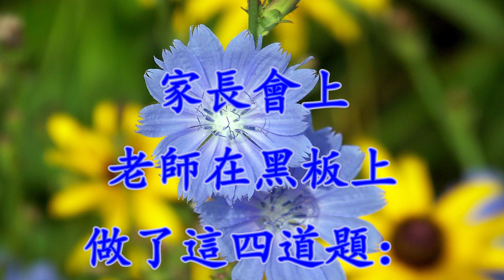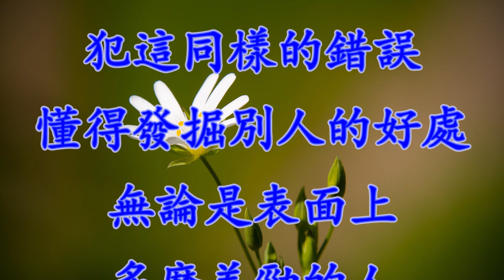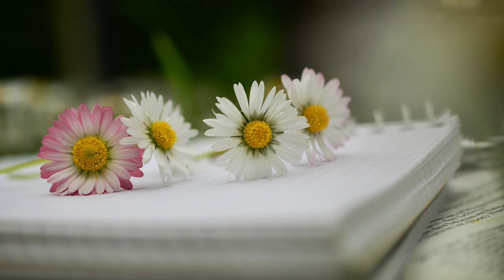[細説人生] (粵語) - 100-1=0的人性道理。你對她百次好，也許她忘記了，一次不順心，也許會抹殺所有！努力保持感恩，你會看到，不是所有東西都在和你過不去。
希望之聲 [細説人生] - 100-1=0的人性道理

家長會上，老師在黑板上做了這四道題：

2+2=4；4+4=8；8+8=16；9+9=20。

家長們紛紛說道:「你算錯了一道。」

老師轉過身來，慢慢地說道：「是的，大家看得很清楚，這道題是算錯了。可是前面我算對了三道題，為什麼沒有人誇獎我，而只是看到我算錯的一道呢！」

老師接著意味深長地說：「家長們，教育的真諦不在於發現孩子錯誤之處，而是賞識他們做得對的地方！」 孩子如此，成人亦是，共勉之！

做人也是這樣，你對她百次好，也許她忘記了，一次不順心，也許會抹殺所有！ 這就是100-1=0的人性道理 。

其實我們往往對於身邊最親近的人越是容易犯這同樣的錯誤。